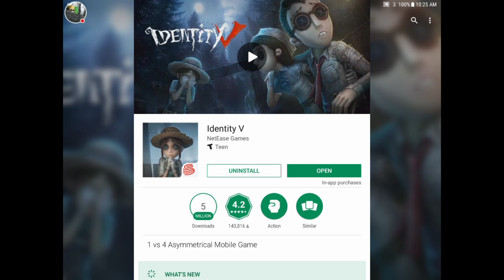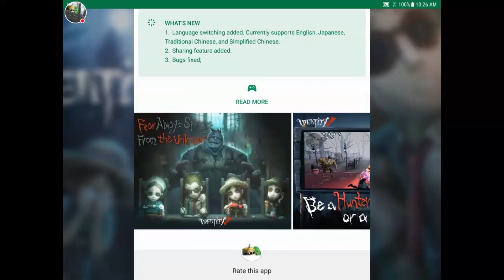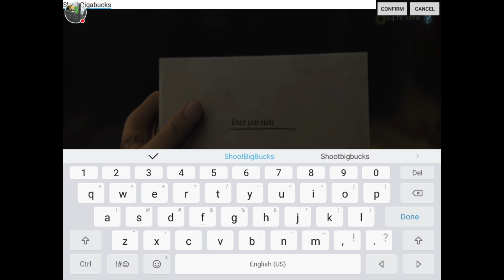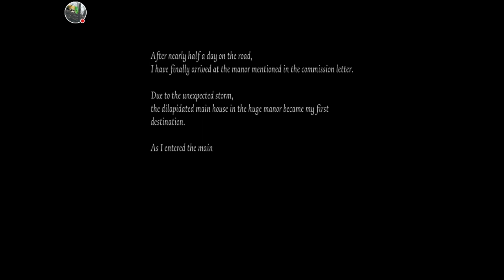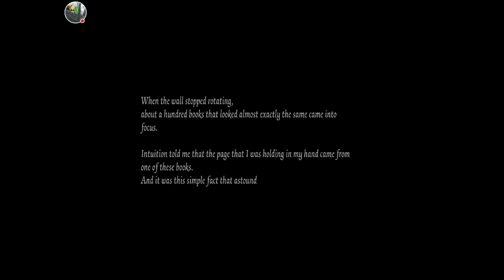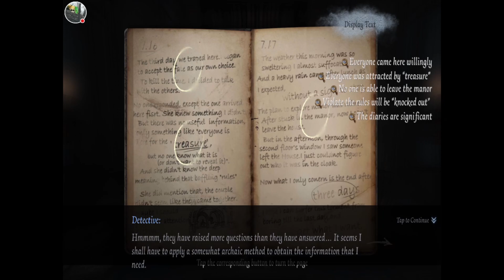Identity V: Murder Mystery & A Killer Clown?!? #1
We arrive at a spooky mansion as a detective to find some information as to the whereabouts of the missing child...

☆☆☆☆☆SOCIAL MEDIA☆☆☆☆☆

Donate a small contribution for better content, private, and pre released videos!

☆☆☆☆☆PARTNERSHIP & FREE STUFF☆☆☆☆☆

Earn free GEMS and Gift Cards!

Huge Update
1. With fan in hand to hide her shyness, the most beautiful hunter, the Geisha has arrived at the manor. Careful that you don't mistake her delicate appearance for weakness!
2. The Geisha's Bride costume and the Butterfly Hairpin accessory are now available! Don't miss out!
3. Let's play with the purrecious Mr. Whiskers
4. Even more new costumes available in-store.

Join the Thrilling Party! Welcome to Identity V, the first asymmetrical horror mobile game developed by NetEase. With a gothic art style, mysterious storylines and exciting 1vs4 gameplay, Identity V will bring you a breathtaking experience.